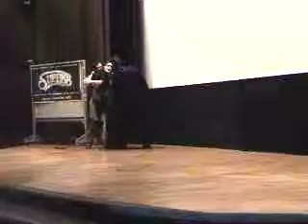United Underworld at The Dark Knight, #1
Joker, Harley Quinn, and Catwoman show up to UC Berkeley's The Dark Knight screening at Wheeler Hall on 14 November 2008. Commissioner Gordon, Batgirl, and Batman save the day. (This is for the first showing.)